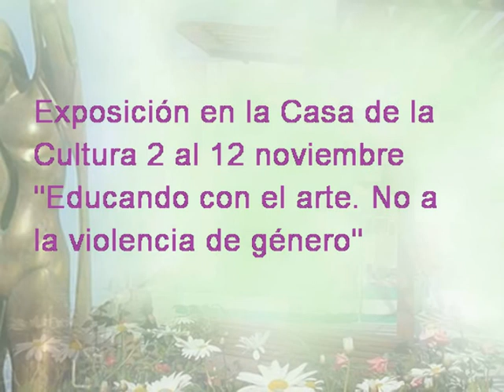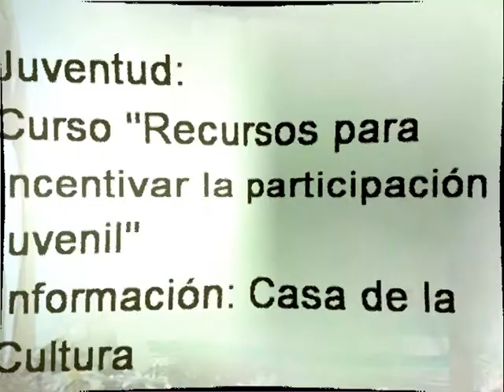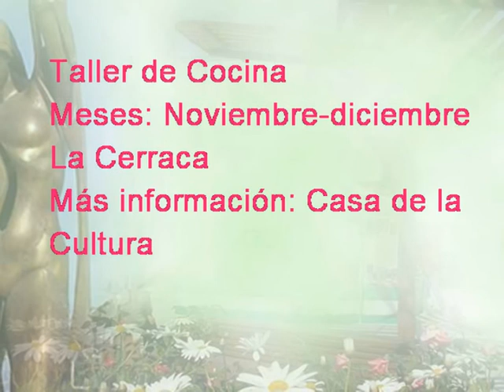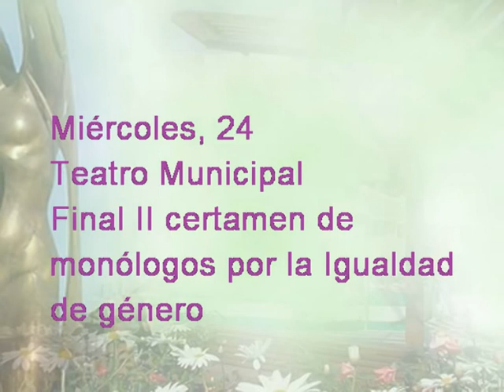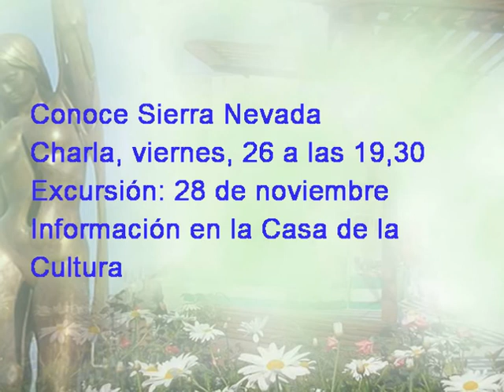Actos, actividades y eventos de Noviembre